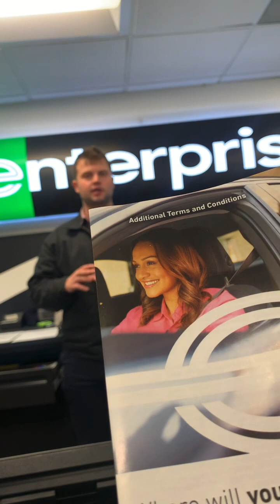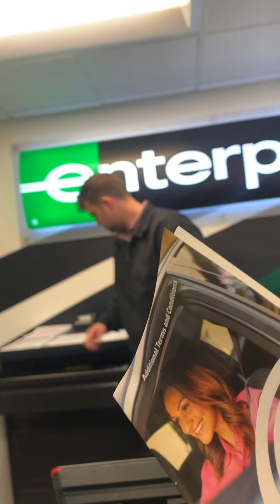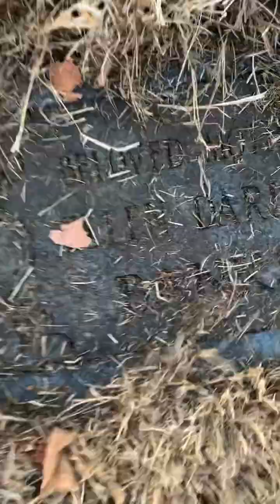Time to rent a car and get things done🚙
I have to rent a car run my errands